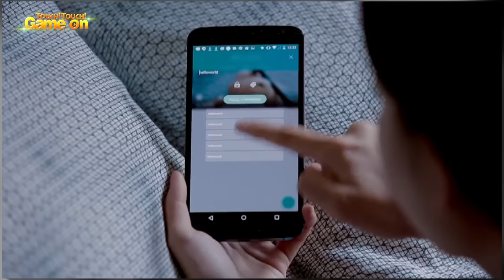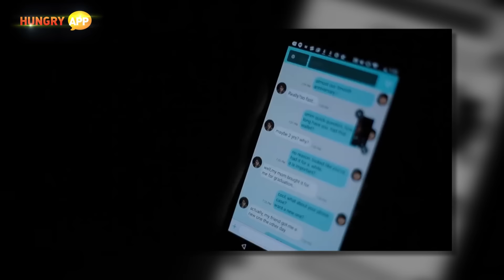내 스마트폰 화면으로 생방송을 신개념 모바일 생방송 앱 '미러티브' 大공개